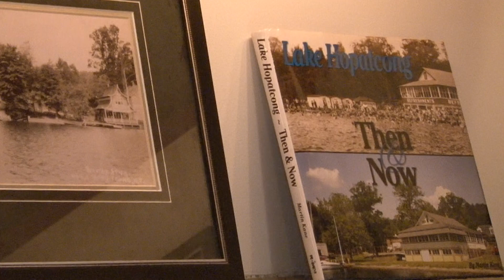Barber Shop Studio: The History - Lake Hopatcong, NJ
Professional Cinema, Video & Special Event Services
Covering The Tri-State Area - All Packages Are Customized To Fit Your Budget
*Cinematography (Music Videos, Documentaries, Commercials, Films)
*Photography (Special Event and In Studio Photography)
*Videography (Weddings, Sweet 16's, Special Occasions Corporate Event Coverage)
*DJ / MC (Custom Playlist Created)
Clear Vision Ent. (Event Productions and Cinema Services) Has Been In Business For Over 10 Years. Our Projects Consist of Clients Ranging from NYC to Dubai, UAE and Taiwan. We Capture Everything We See and Present It To The World ; This Is Our Vision- Clear Vision Entertainment.